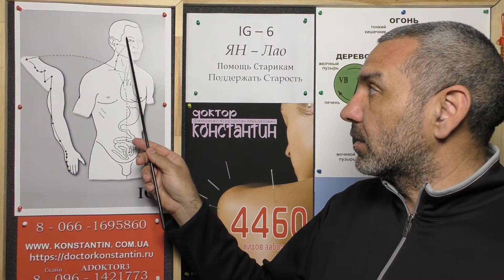Воспаление Веко.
Блефарит. Восточная медицина в помощь при Воспалении Веко. Видео-Лекция Иглотерапевта Доктора Константина.